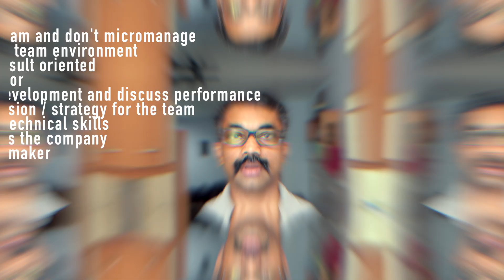10 Good Managers qualities / behaviours | Research result on Google Managers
Check out the 10 qualities / behaviours of good managers as per research at Google
I came across a research data related to the qualities or behaviours of good managers which was published after studying top performing managers at Google
I found it informative and interesting so Thought of sharing it, could be helpful for managers around

1. Good Coach -  Rather than solving problems directly use problems to train the team for future simlar situations
2. Empowers your team and don't micromanage - Gives access to the best possible tools to work and  freedom to come up with new better ideas / innovations
3. Build an inclusive team environment - Create a team which trust each other so that they would take risks with confindese
4. Productive and result oriented - Manager should be able to get the best out of his team
5. Good Communicator - Should Listen and share information across the team so that every person in the team is fully updated.
6. Support Career development and discuss performance - Personal growth of team mates should be of great proiority than personal gain. Should help in career path of team mates as every team player would have personal ambitions
7. Clearly defined vision / strategy for the team - would communicate the the vision and scope to each team member, so that every person can play the role in the best possible way.
8. Should have Key technical skills - should be technically sound and experienced to lead the team and advice / help when needed
9. Collaborate across the company - Should understand the bigger picture of the company and should create internal healthy competition between different departments
10. Strong Decision maker - right and timely decisions which could be tough needs to be taken and makes sure that the reason is communicated well across the team

Sony FDR x3000 Action camera for shooting
Canon G7X Camera for Indoor Video Shooting
Canon 80D camera
Joby Gorilla Tripod
Rode RODELINKFM FM Wireless Filmmaker System

AirBNB Get a credit as you as you sign up using this

Wish List for YouTubers By Kishore